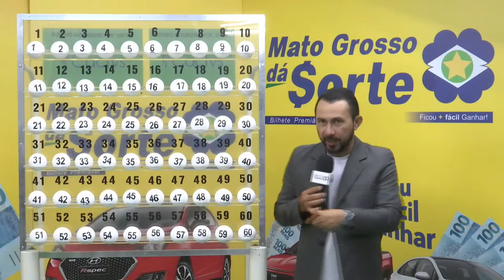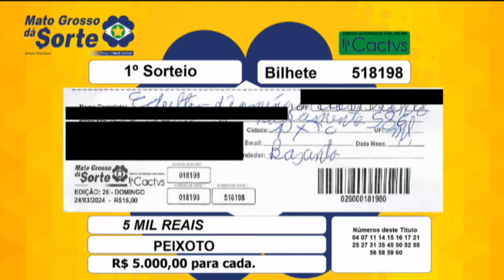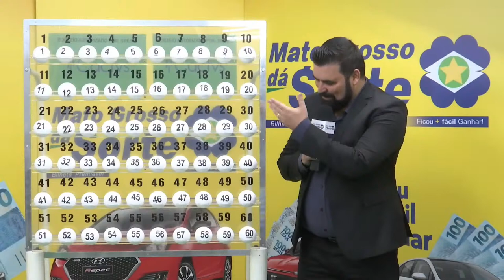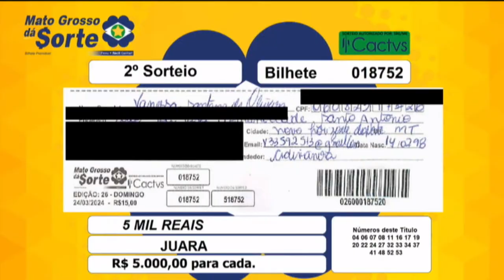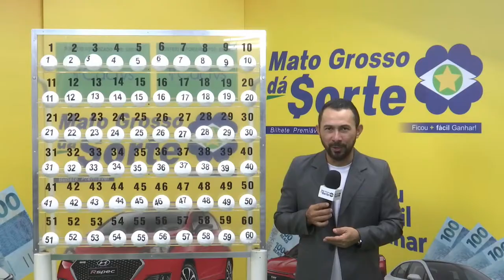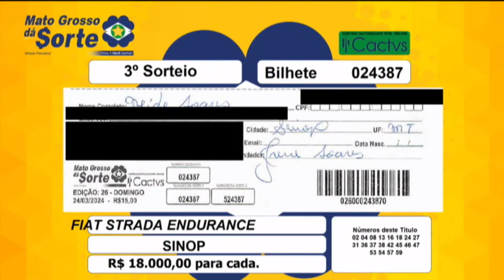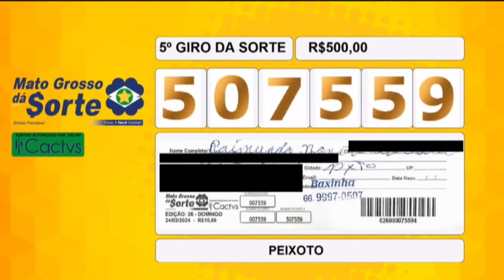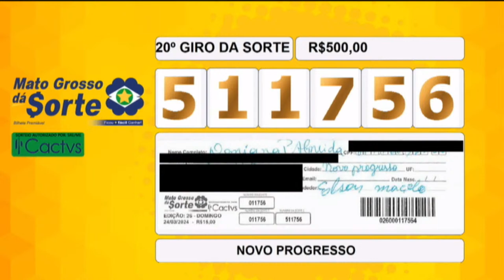AO VIVO - Sorteio Mato Grosso dá Sorte - 24- 03 - 2024